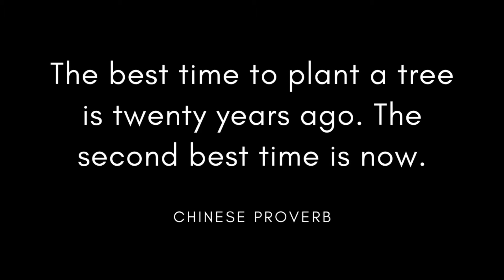Start Investing as Early as You Can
When it comes to investing the adage “time is money” was never more true. The sooner you begin, the longer your money has to grow. Even a few years can make a big difference.

But, don’t think you’ve waited too long to start. “The best time to plant a tree is twenty years ago. The second best time is today.”

Adapted with permission from:
"27 Principles Every Investor Should Know" by Steven J. Atkinson, Illustrations by Dan Roam.